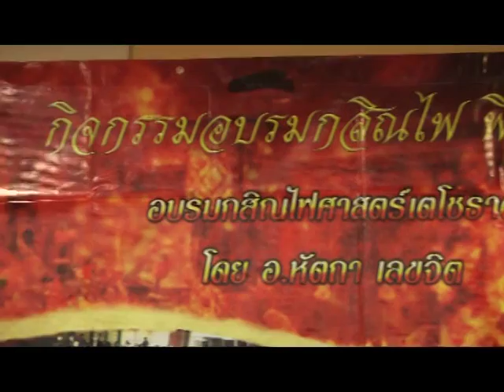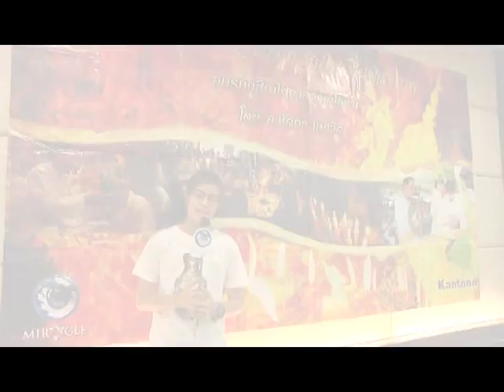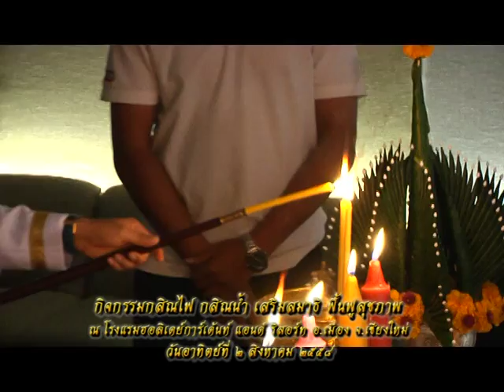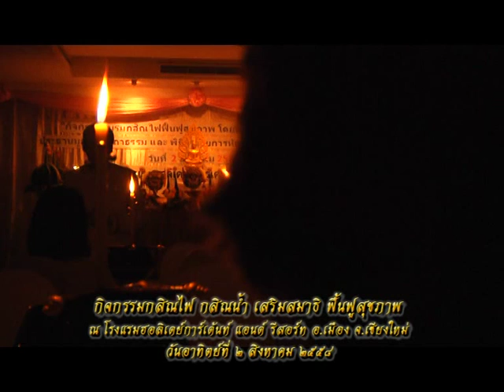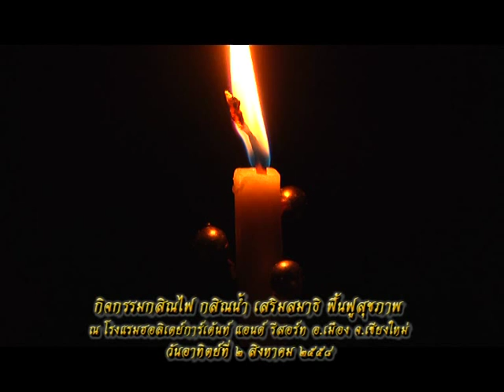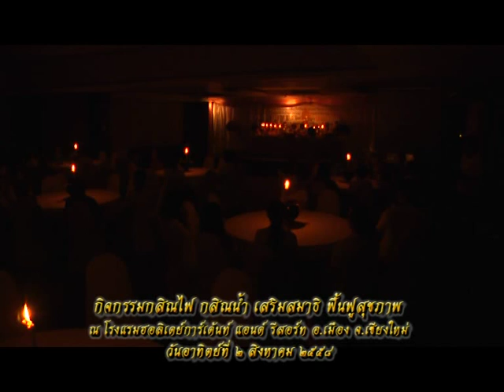รายการหัตถจิต | 05/08/58 | EP 1/4